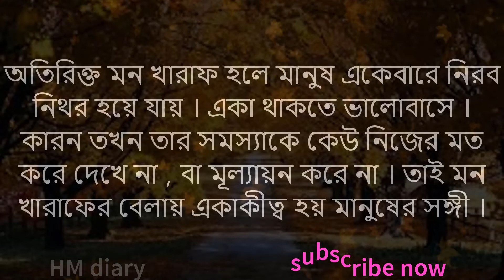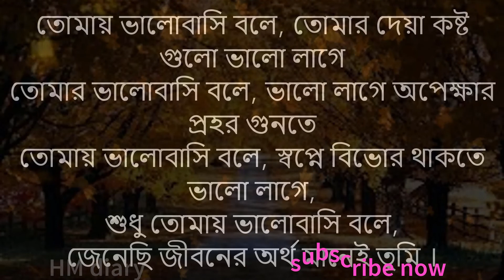পৃথিবীতে সব কিছু করতে সময় লাগে কিন্তু ভুল বুঝতে একটা মুহুর্তই যথেষ্ট - Emotional shayari - Sad love.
যদি কোনো কারন ছাড়াই মন খারাপ থাকে তাহলে বুঝতে হবে আপনি কাউকে খুব বেশি মিস করছেন একটা অনুপ্রেরণা মূলক বানী আপনার জীবন পাল্টে দেওয়ার জন্য যথেষ্ট।আমরা সব সময়েই চেস্টা করি আপনাদেরকে এমন Motivational quotes উপহার দেওয়ার জন্য যাতে করে. আপনাদের চলার পথটা আরো সহজ হয়।আশা করি এই পথ চলাতে আপনারা সাহায্য করবেন।

ধন্যবাদ সবাইকে……